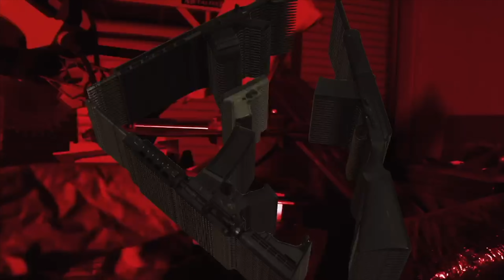HD Bandit - Up the Score feat Eastway Santana (Official Video)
New Video "Up the Score feat Eastway Santana" Out On All Platforms